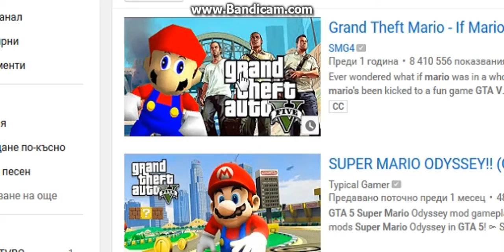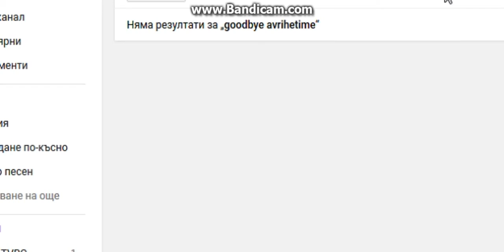XxxShadowhexXx Funny Momets #2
клипа Grand Theft Mario - Mario was in...GTA V